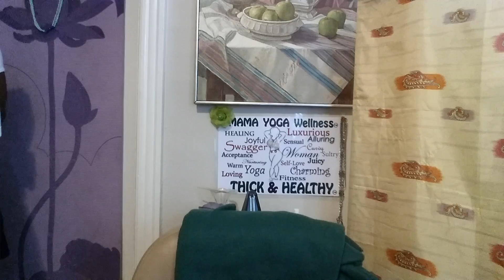Gratitude! Rhonda Byrne's book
28 journey  and experience of Mama Yoga  as I follow the prescriptions in Rhonda Bryne's book The Magic